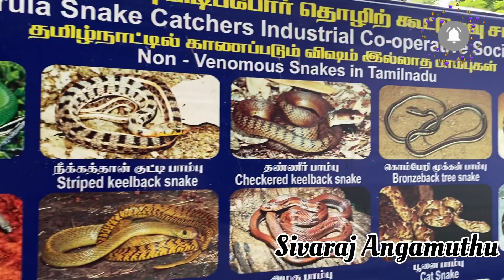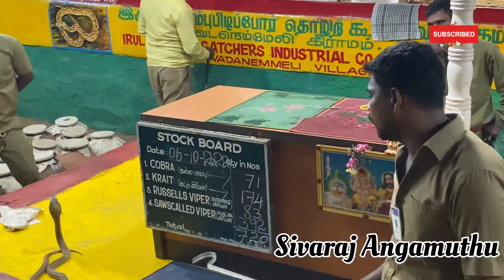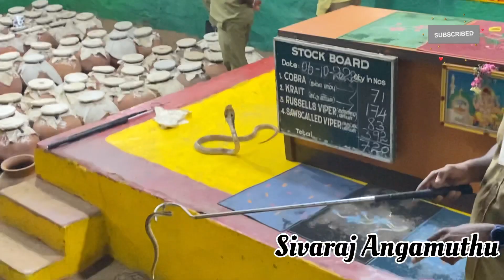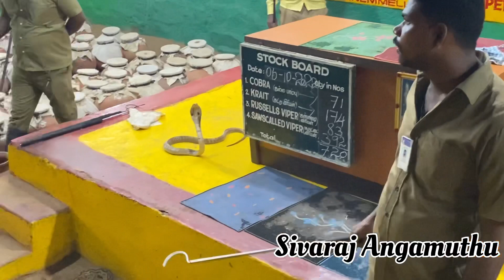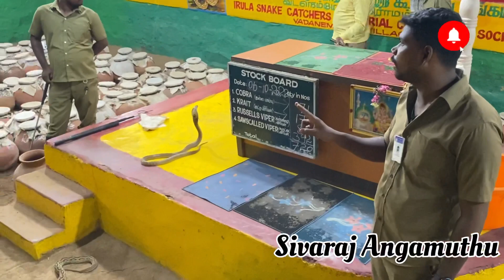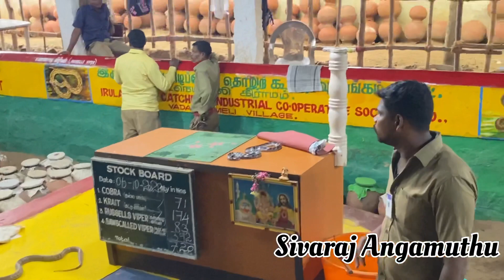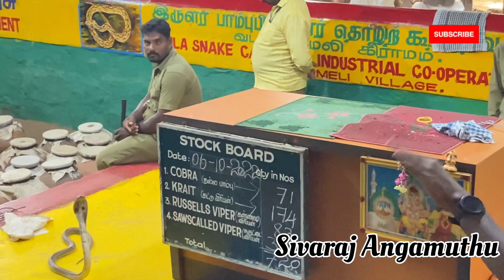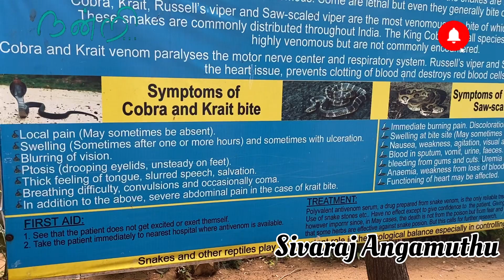தமிழ்நாட்டில் உள்ள விஷ பாம்புகள் | பாம்பு கடித்தாள் பயப்பட வேண்டாம் | Snake Venom extraction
Snake Venom extraction
தமிழ்நாட்டில் உள்ள விஷ பாம்புகள் | பாம்பு கடித்தாள் பயப்பட வேண்டாம் | Venom extraction

Snake venom extraction in the crocodile park at ECR